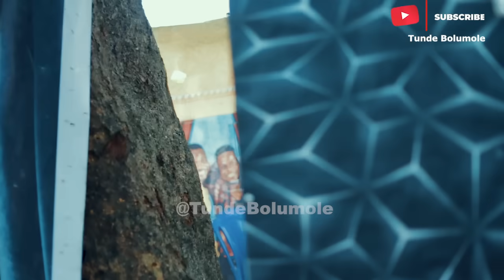ASAKE: LONELY AT THE TOP | DADDY'S VERSION VS ASAKE'S VERSION | FULL VIDEO